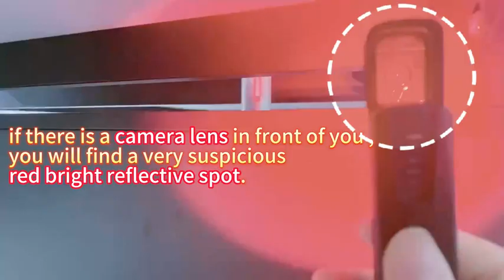Ebarsenc Hidden Camera Detectors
◀ Ebarsenc Hidden Device Detectors ▶
📦 VIEW ON AMAZON
Do you feel insecure when you've entered a new environment such as particularly in hotels, AirBnBs, office or meeting rooms, bathrooms, and dressing rooms where hidden cameras are most likely to be installed?

Do you suspect that someone is monitoring, following, or recording your life?

Protecting your privacy and security has become a big problem in today's world, but with the Ebarsenc anti-hidden camera detector you can feel more secure than ever!

✅【Multifunction hidden devices detector】1. Magnetic Field Detection to find unrealized GPS trackers. 2. Camera Lens Finder&Hidden Camera Detector to spot the hidden spy cameras. 3. RF Signal Detection to detect active RF bug transmitters like transmitting cameras, GPS trackers, and wireless audio bugs. 4. Flashlight, no more worries even in a dark environment.

✅【Professional Anti-spy detector】The camera detector spy camera finder could be used in homes, offices, hotels, car motels, cars, bathrooms, fitting rooms, business negotiations, secret meetings, entertainment venues, etc. This bug and hidden camera detector could also be used in any place you don't trust, making it a must-have when you are out and about.

✅【 5-Levels adjustable Privacy Protect Detector】Receiving frequency range of this bug detector's anti-spy detector is 100M Hz-8G Hz to 6.5 GHz. Therefore, this hidden device detector can quickly detect wireless cameras, VHF/UHF transmitters, GSM/3G/4G bugs, GSM/3G/4G GPS trackers, wireless signal sources,s, and strong magnetic field signals, etc.

✅【Battery operated bug detector】: There is a rechargeable lithium-ion battery inside of this car tracking device detector, once fully charged for one hour, it can be used for 25 hours, on standby for 30 days. Made of high-quality PC material, only 0.8 OZ, easy to carry and store. This spy camera detector is a perfect choice for home, office, travel, and etc.

✅【Portable & User-friendly RF detector】With the antenna completely concealed inside this tracker detector. It's very tiny to carry. Just push up the viewfinder, turn on hidden camera detection mode, and no spy camera could be hidden. It is convenient to protect your personal privacy and business information security.
🏷️ CHECK THE PRICE ON AMAZON